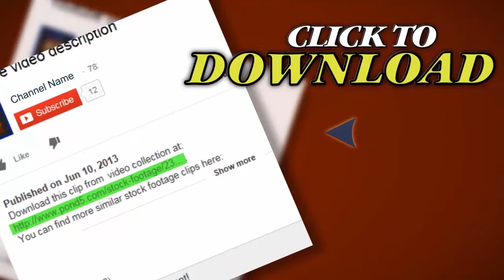Rv Camp Drive. Stock Footage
Thank you for visiting our page Rv Camp Drive. Stock Footage"